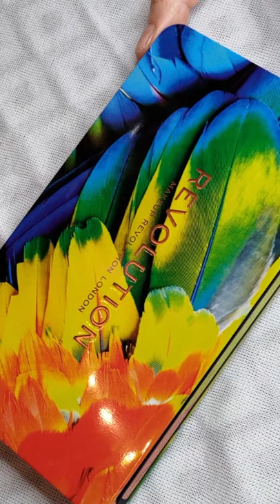🌈😍 FOCALLURE E REVOLUTION - EYESHADOW PALETTE NON SOLO EYES... PARTE 2😀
💖 Ciao! Benvenuti e bentornati! 🎀
Completiamo con Revolution! 🌈 Le palette della linea Reloaded e Forever Flawless sono disponibili sul sito Pinkpanda e Kosmetic4less.

Revolution Reloaded - You're a winner 💄
Revolution Forever Flawless - Birds of paradise 🌈
Revolution Forever Flawless - Constellation ✨

I prodotti presenti nel video sono stati acquistati da me.